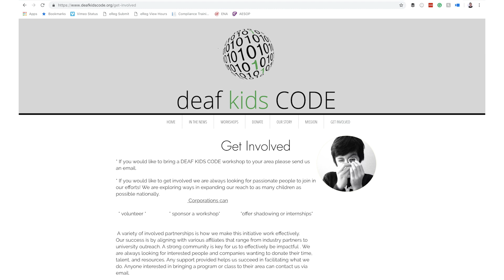Deaf Kids Code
PATINS Project specialist, Katie Taylor, sat down with Shireen Hafeez, founder of Deaf Kids Code, to discuss her no-cost organization and the benefits that coding brings to students who are deaf or hard of hearing.